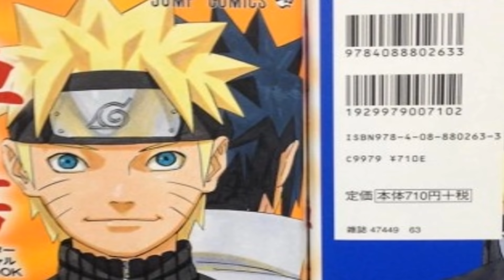Naruto vs Konohamaru! The Future Battle Of Rivals!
Many Naruto fans rightfully call Sasuke Uchiha the true rival of Naruto Uzumaki. The Naruto vs Sasuke battles were some of the most memorable in the Naruto series. However, before Sasuke Uchiha became Naruto Uzumaki's rival, there was another from Naruto's generation who made him his rival. In chapter 2 of Naruto, Konohamaru declared Naruto his rival and the two made a promise to battle for the title of hokage. Let's talk why having Naruto vs Konohamaru in the Boruto series is a fight that we must see and what the implications for it could be!